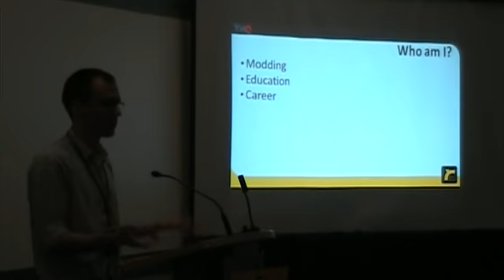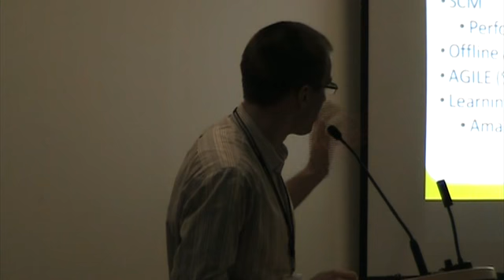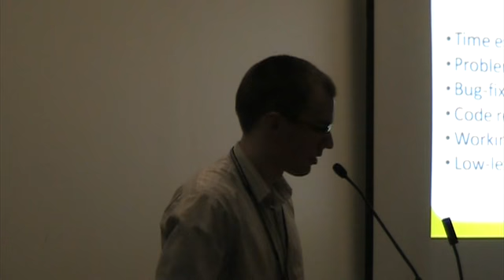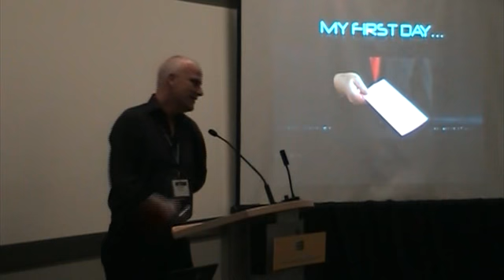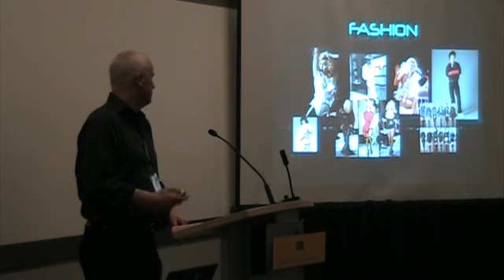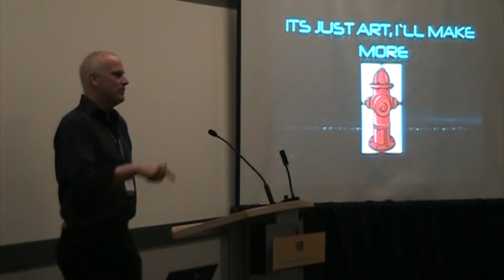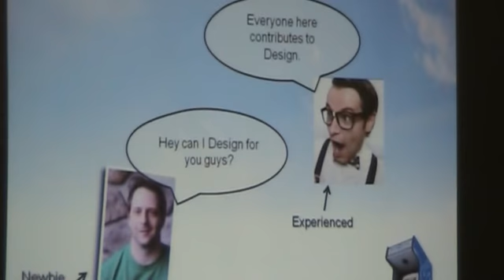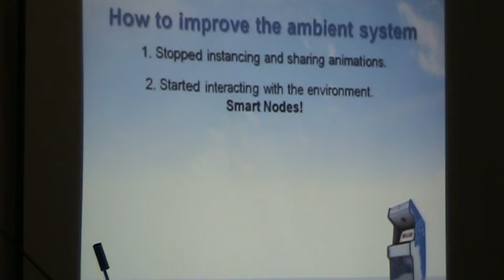So you want to be a ... Game Programmer?... Game Artist?... Game Designer?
Moderator: Kelly Zmak, Industry Advisor and Consultant, CGC Board Member

Panel:
Karl Schmidt, Programmer, THQ
David Patch, Art Director, Ubisoft
Clint Forward, Senior World Designer, Radical Entertainment

2011 Canadian Games Conference

This talk will give an overview about what video-game programming is today, as well as provide advice and resources for the up-and-coming developer. Like many industries, there is domain-specific knowledge that people in the industry all know and are familiar with, but newcomers have to learn. To address this, there will be a discussion of typical systems and practices that are and are not commonly known outside the industry.

This lecture will also detail the various and growing number of resources available to anyone interested in video-game development. Employing practical experience and using real-world examples, this talk will give new and aspiring developers an insight into their potential future career, and how to better prepare for it.